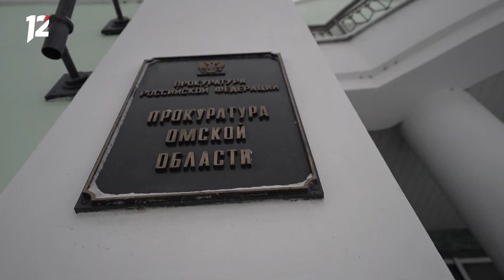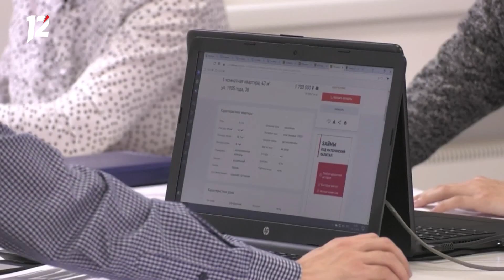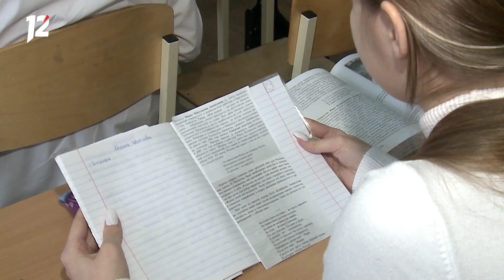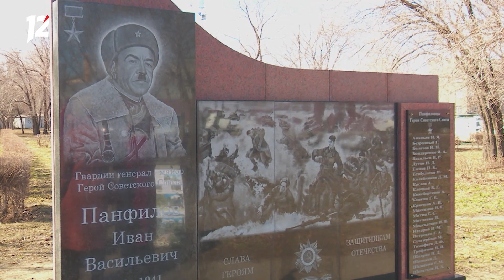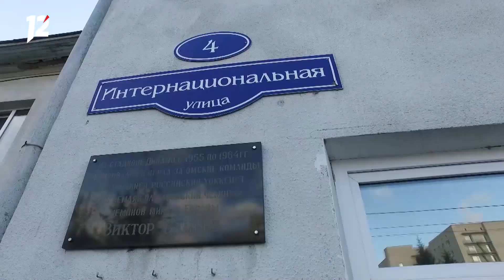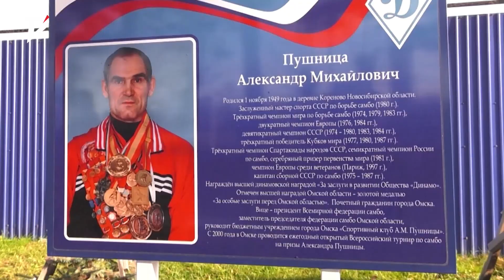Депрессия у омичей / Поражение «Авангарда» / Гололед и проезд по акции. Новости Омска